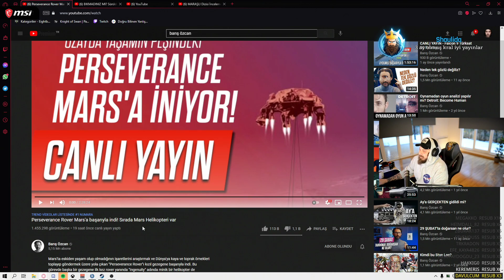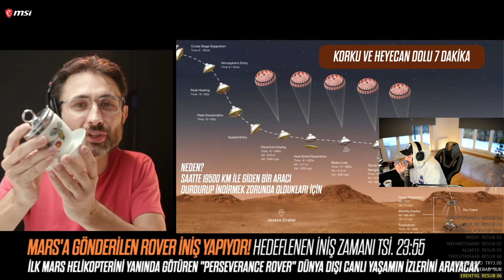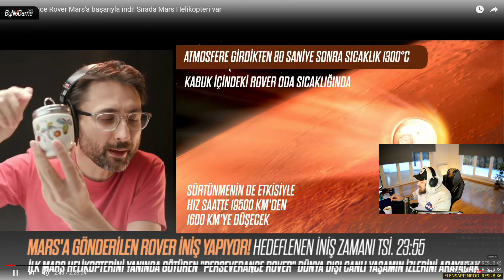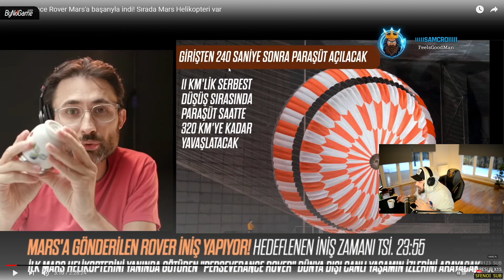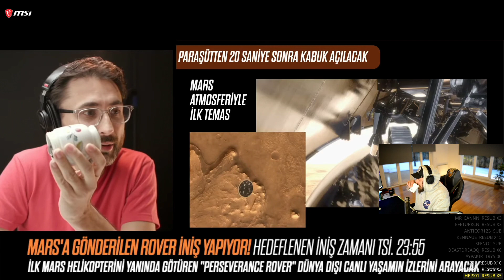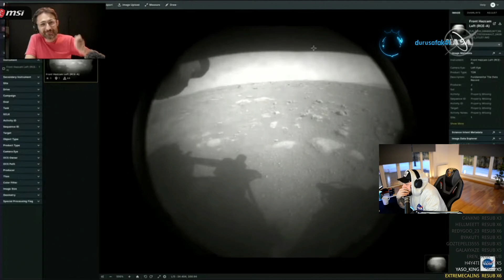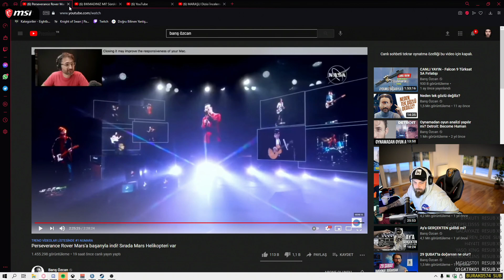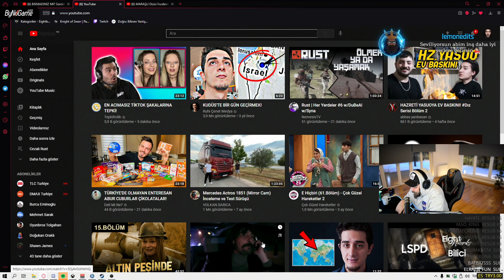ELRAENN - BARIŞ ÖZCAN Perseverance Rover Mars'a Başarıyla İndi İZLİYOR !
Telif İçeren Videoları İhtar Atmadan Lütfen Bildiriniz.

EightbornV